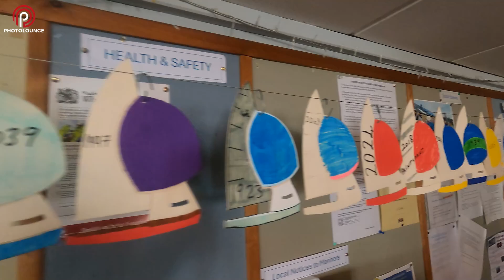TCL Scorpion National Championships 2024 - Highlights of the week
Weekly highlights from the 2024 TCL scorpion nationals held at Castle Cove SC, Weymouth, UK.
After an amazing week of sailing and socializing the scorpion nationals has enjoyed its annual national championships and this video is a small selection of the fantastic sailing and entertainment put on at Castle Cove.